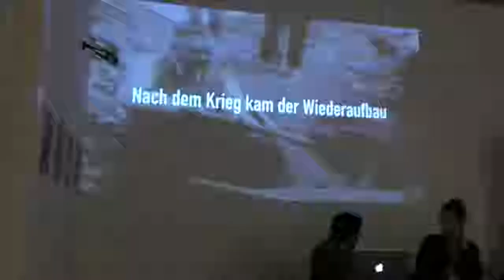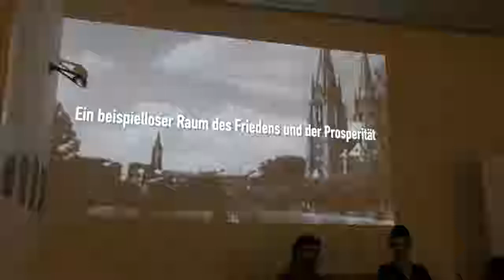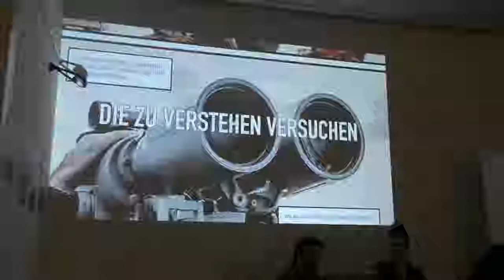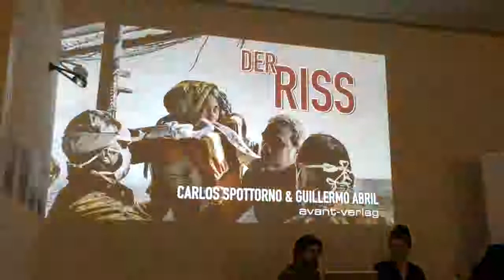THE CRACK/LA GRIETA/DER RISS - International Istitute for Peace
Bookpresentation and Talk:

A field journal of two reporters as they follow the border from Africa to
the Arctic with the aim of identifying the causes and consequences of Europe’s identity crisis

In December 2013 photographer Carlos Spottorno and reporter Guillermo Abril got from El País Semanal the assignment of preparing a series of stories about the European Union’s external borders.
After three years working on the story, several covers, dozens of pages in magazines, and a World Press Photo, the authors set out to convey, with the 25,000 photographs and 15 notebooks they had compiled, the story of what is happening on the European Union’s borders, making use of an innovative narrative form.
The CRACK depicts in its pages an encounter with Sub-Saharan migrants in the Gurugu Mountain, the rescue of a raft off the coast of Libya, the exodus in the Balkans, NATO tanks on the Byelorussian border, and Arctic forests, where Finn conscripts try to discover their own limits.
This work by Spottorno and Abril is both a photographed news report and a graphic essay of sorts, set against the background of very current geopolitical events. Halfway between a photobook book and a graphic novel, inasmuch as it uses narrative elements of the latter, the end result is not a story based on actual events: these are actual events.